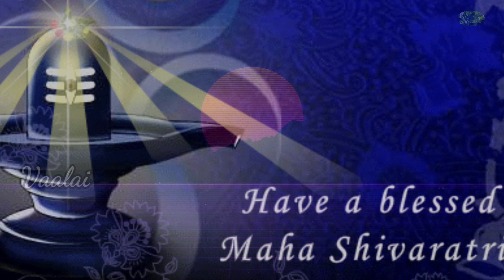Sivan Whatsapp Status 2021|Maha Shivratri|Mahadev Status|Mahakal Status|Adhi yogi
MahaShivratri Status 2021|MahaShivratri|Mahadev Status|Mahakal Status Video|MahaShivratri Song|MahaShivratri WhatsApp Status 2021@vaalaikitchenlifestyle

Bholenath Status video
Mahakal ke status
 Bholenath ke status lord Shiva status
lord Shiva status video
shivshambho status
shivshambho status video
Mahadev instagram status video
BhoBholenath instagram status video
Bhole Baba Status bhole nath Status
shiv status
Mahakal instagram status
bhakti status video
shivshankar whatsapp status
lord shiva whatsapp status
mahadev whatsapp status full screen
mahadev dj songs
Aghori whatsapp status
shiva whatsapp status
mahadev whatsapp status in Kannada
mahadev whatsapp status in telugu
shivratri WhatsApp status
mahashivratri WhatsApp status
 har har mahadev WhatsApp status
Bholenath Status video
Mahakal ke status
 Bholenath ke status
 lord Shiva status
shivshambho status
shivshambho status video
Mahadev instagram status
Bholenath instagram status
Bholenath instagram status video
Bhole Baba Status
bhole nath Status
shiv status
Mahakal instagram status
 Mahakal instagram status video
 bhakti status video
status bhakti status bhakti video share chat status share chat status video WhatsApp status
shivshankar whatsapp status
mahakaal whatsapp status video
jai mahakaal
hj ki video's
shivratri songs
mahadeva
mahadev songs
shivratri whatsapp status video
lord shiva
Aaya shankar status video whatsapp status
shiv songs status
bholenath song status video
bholenath whatsapp status
shiv stotrawhatsapp
whatsapp videos shiv shambhu
shiv shankar tera nasha
shiv shambhu shiv shankar
om shivaya
lord shiva
 Mahadev song
Mahadev gaana
Bhajan
Bholenath bhakti songs
Omkara
Om jai shiv
Shivratri special bhajans
mantra
om namaha shivaay
om namaha shivaya
108 om namah